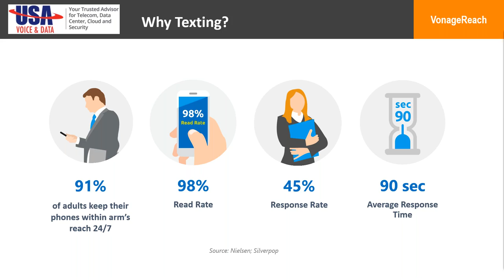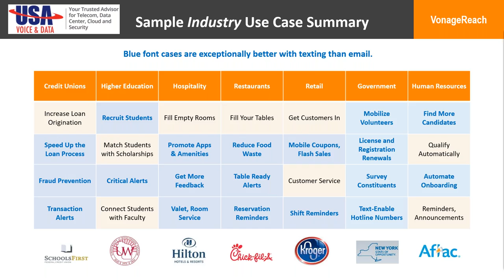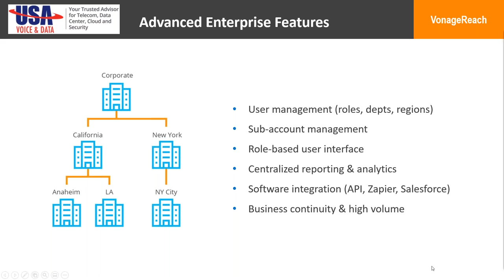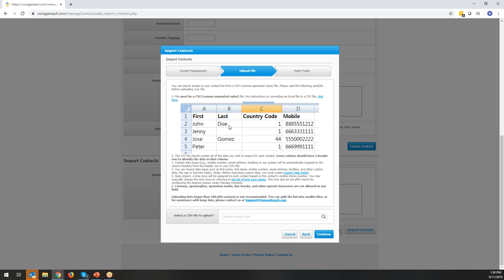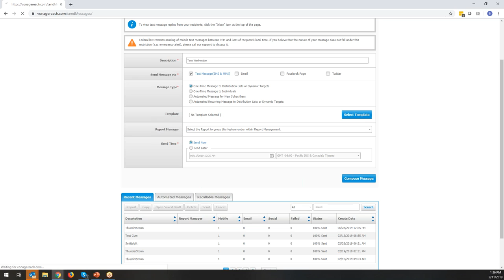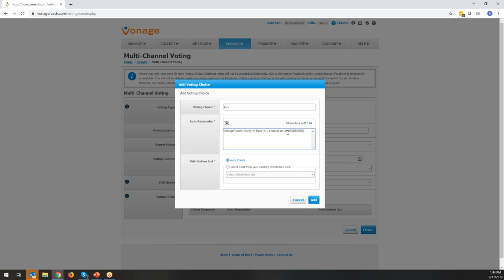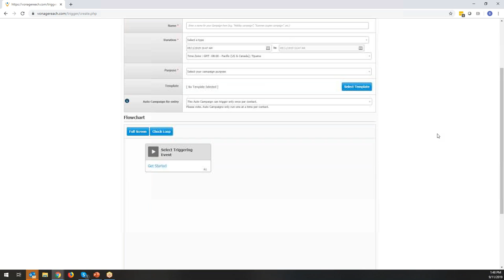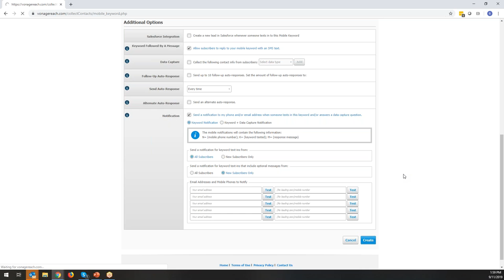How, when and why to use Business Texting Services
Businesses, organizations, schools and governments today struggle more than ever to effectively communicate and engage their clients, vendors, employees, parents and constituents.

In this webinar USA Voice and Data discusses with Vonage how their VonageReach solution allows any organization, no matter it's size can radically improve it communications effectiveness.

Here’s some Business Texting related Factoids to consider:

Factoid #1 – Text Messages have a 98% read rate
Factoid #2 – Text Messages have a typical response rate of 40%